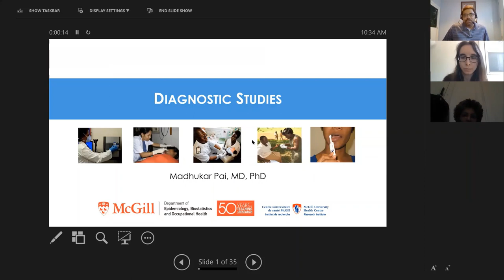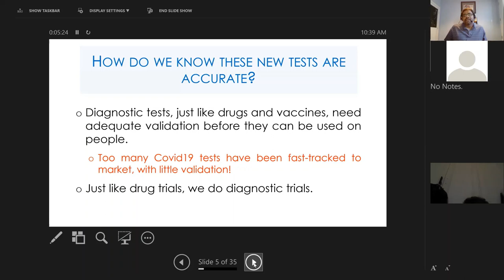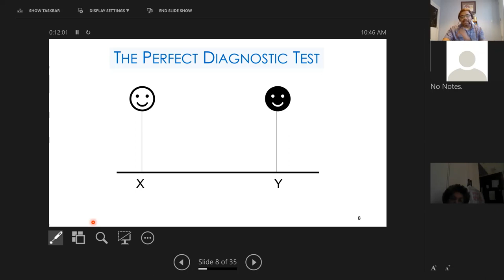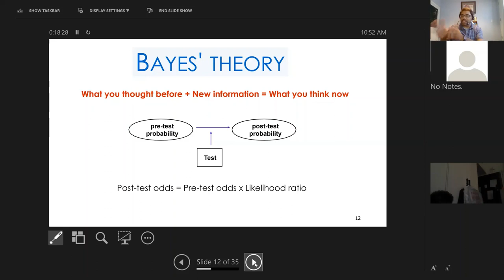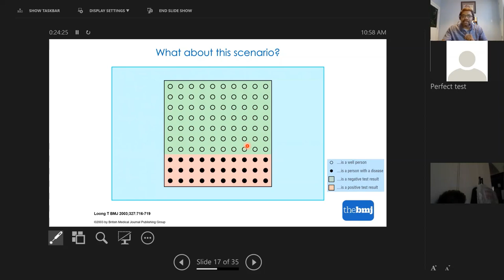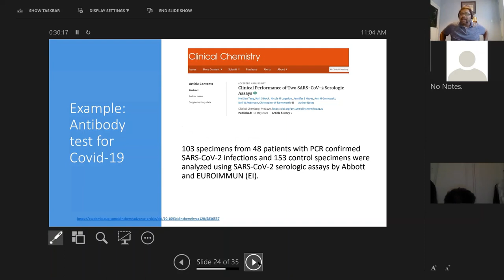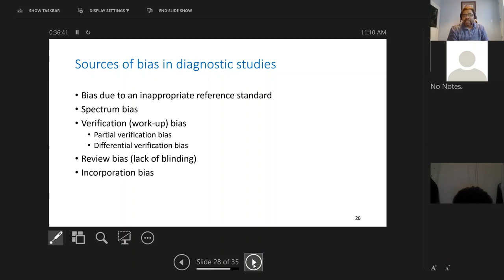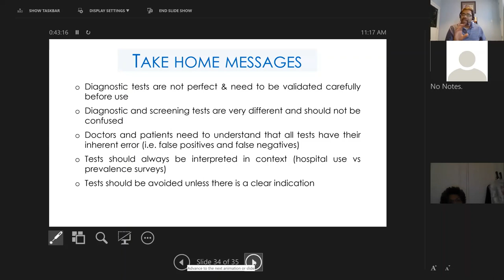Session 14 - Diagnostic studies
Webinar series on epidemiology for health journalists presented by Dr. Madhukar Pai.